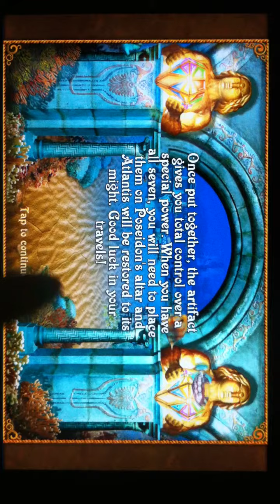The Rise of Atlantis Preview HD 720p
Find a way to bring the legendary continent of Atlantis back to the surface and restore it to its might. In this extraordinary puzzle game with spectacular new features, handy bonuses and explosive power-ups you set out on an adventurous quest around the ancient lands of Greece, Troy, Phoenicia, Babylon, Egypt, Carthage and Rome to gather the seven greatest powers of the patron god of the Atlanteans - Poseidon. With 92 captivating levels of fantastic game play, truly unique twists never seen before and the ability of continuous replay this game will keep you entertained for weeks!

TRY IT FREE, THEN UNLOCK THE FULL ADVENTURE FROM WITHIN THE GAME!

ENJOY THESE FEATURES:
- 92 explosive levels with unlimited replayability
- Spectacular power-ups and bonuses
- 7 magic artifacts to assemble in ancient lands
- Excellent storyline in beautiful animation